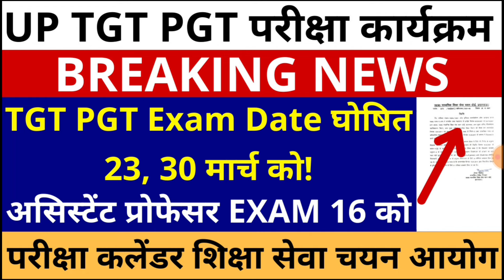UP TGT PGT Exam Date घोषित 23, 30 मार्च को 😱